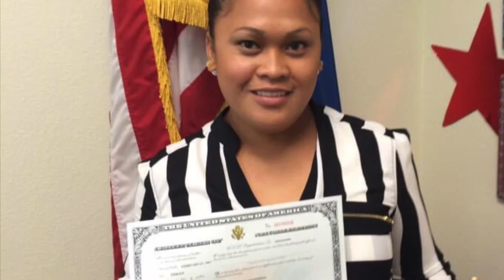Donate nang mga old clothes dito sa germany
Donate ko nalang para di masira and it’s not worth it ipadala sa pinas kasi malayo kami sa filipino balikbayan store and alam naman natin lockdown
Mabuti nalang sa village na kong Saan kami nag rent  nang bahay is may donation box kaya easy lang